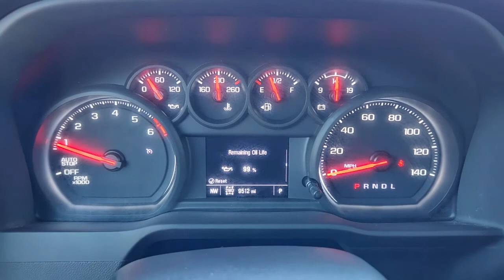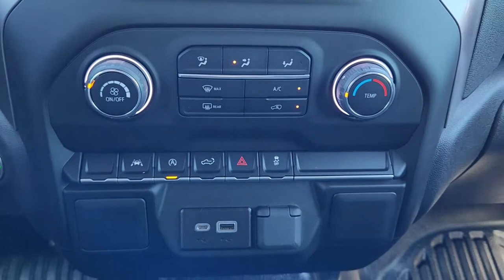2022 Chevrolet Silverado_1500 Denison, Sherman, Pottsboro, Duran, Whitesboro, TX 500623C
Summit White Used 2022 Chevrolet Silverado_1500 available in Denison, Texas at Classic Chevrolet Cadillac of Denison. Servicing the Sherman, Pottsboro, Duran, Whitesboro, TX area.

CARFAX One-Owner. Clean CARFAX. Summit White 2022 Chevrolet Silverado 1500 WT 4WD 8-Speed Automatic 2.7L Turbo 8-Speed Automatic 4WD Black Cloth.brbrRecent Arrival!brbrOur 2022 Chevrolet Silverado 1500 W/T Regular Cab 4X4 is ready to get down to business with a bold Summit White design! Motivated by a TurboCharged 2.7 Liter 4 Cylinder delivering 310hp matched to an 8 Speed Automatic transmission with a tow/haul mode so its well-prepared to pull. This Four Wheel Drive work truck also has composed handling to inspire confidence as you go and it returns nearly 20mpg on the highway. Our Silverado sets the stage for style with a mighty front grille LED lighting cargo-area lamps heated power mirrors and black bumpers with a rear CornerStep.brbrComfort and convenience are high priorities in our W/T cabin. It helps keep you fresh on the job and off with supportive seating a tilt-adjustable steering wheel single-zone climate control power accessories keyless access pushbutton ignition and a 12V powerpoint. When you want to connect an intelligent infotainment system awaits with a 7-inch touchscreen with Android Auto Apple CarPlay Bluetooth and a two-speaker sound system.brbrChevrolet promotes a safer approach to driving with driver assistance from an HD backup camera automatic braking lane-keeping assistance forward collision warning and more. Our Silverado W/T is ready to write the next chapter of your personal adventure story! Save this Page and Call for Availability. We Know You Will Enjoy Your Test Drive Towards Ownership!